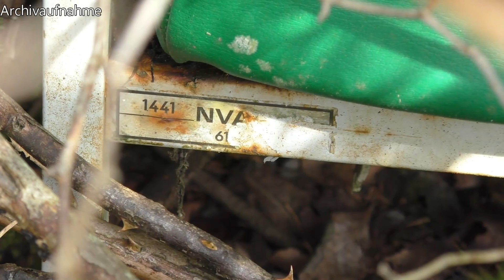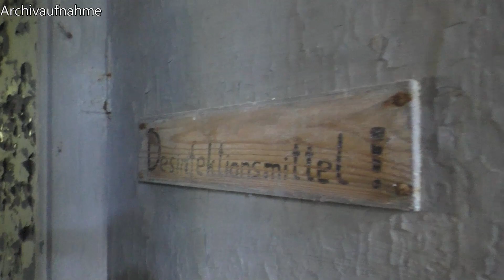Der Übungsplatz der NVA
Hallo Leute!
Heute besuchen wir einen alten Übungsplatz der NVA.

Folgt mir auch auf Facebook, Twitter und Instagram, um nichts mehr zu verpassen :)

Wenn euch das Video gefallen hat, zeigt es mir gerne mit einem

Meine Urbex-Ausrüstung:

[Kamera´s]

Kamera (Video): *
Kamera (Foto): *
Action-Cam 1: *
Action-Cam 2: *

[Taschenlampen]

Taschenlampe 1: *
Taschenlampe 2: *
Taschenlampe 3: *

[Sonstiges]

Eine E-Mail-Adresse für geschäftliche Anfragen findet ihr auf meinem Kanal unter der Kanalinfo.